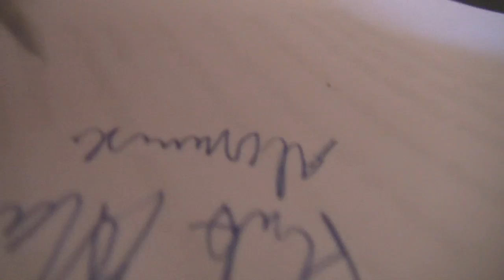TwinKomplex - Marlene / Max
mit Irm Hermann und Bernhard Schütz